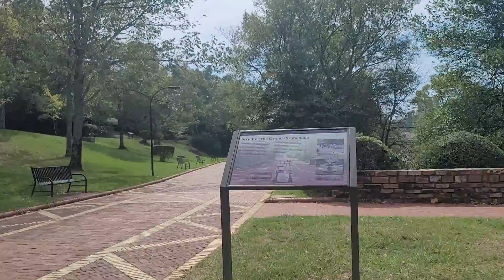Strolling around Hotsprings Arkansas 2021